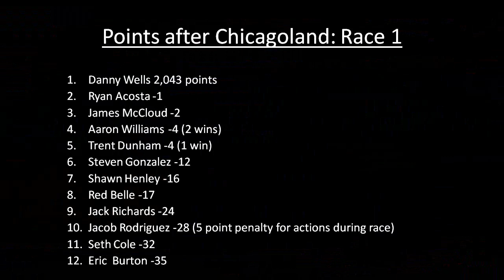Mountain Dew Racing Series Season 4: Chase Race #1 Geico 400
The field has been set for the Chase for Season 4. Some great and some crazy racing from Chicagoland with a very unusual situation during the race. Who were the winners and losers in Chase Race #1?

All song rights in intro go to Linkin Park and there song New Divide (Instrumental)